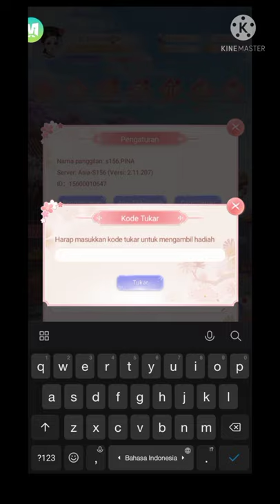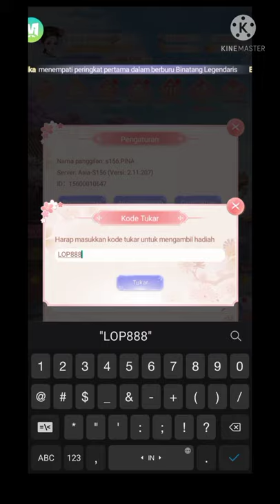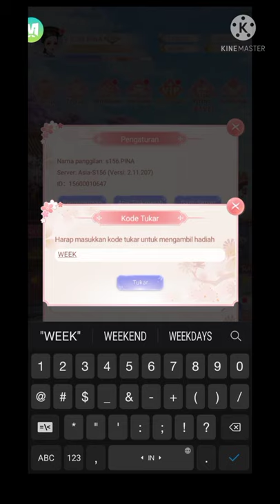redeem code is waiting for you, come grab it!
Phoenix character name:Lice Gnauin